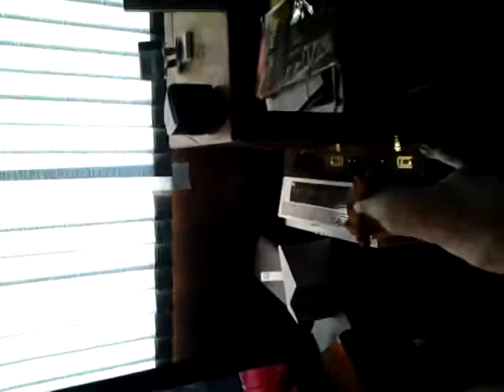cute frog vs cute dog 2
this is my first vid using my phone, sorry it's sideways